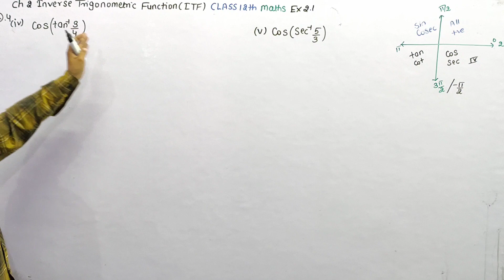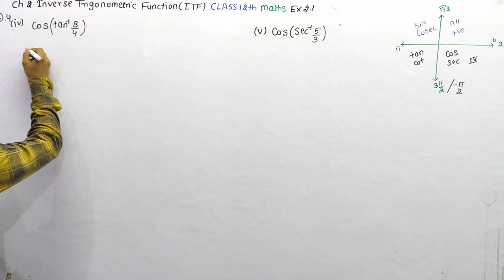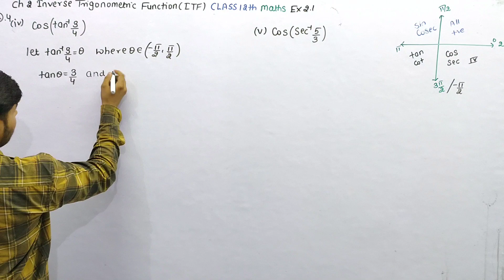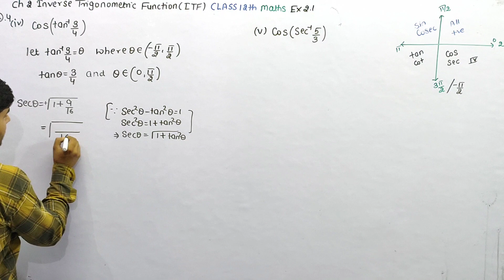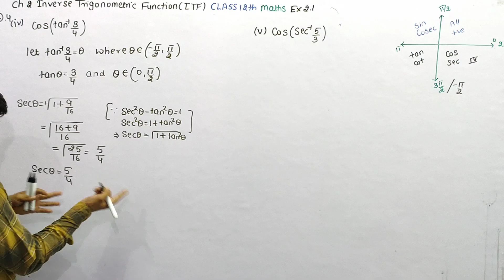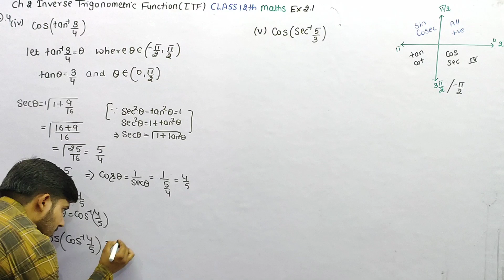The value of cosleft(tan^{-1} left(dfrac{3}{4}right)right) is | cos(tan^(-1)(3/4))